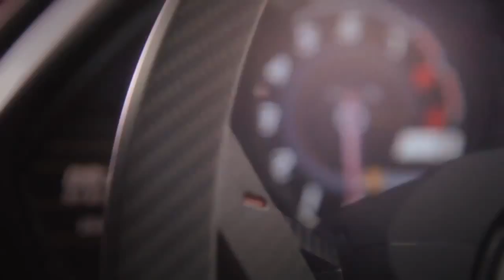Lambo Advert (Johann Ward music + Sound design)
(Upload from Facebook)
Created and merged Atmospheric, Cinema, and Dubstep with Metal ALL into one project! :D

 All audio and music was designed by me for 9.3.3 at MAINZ (Music Audio Institution of New Zealand).